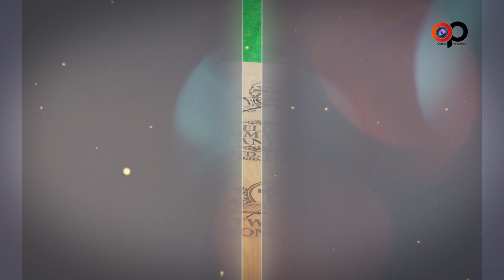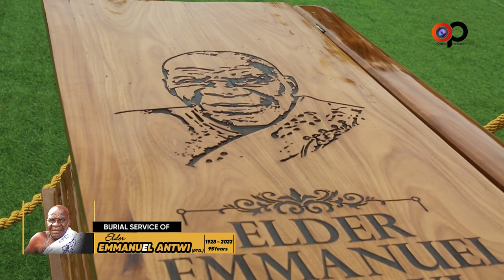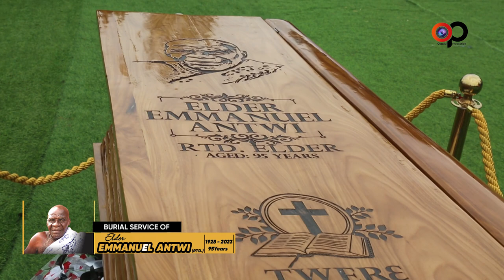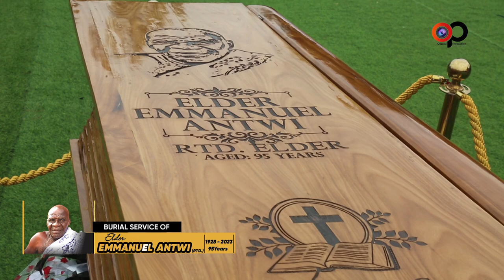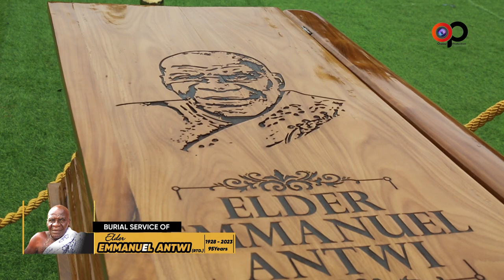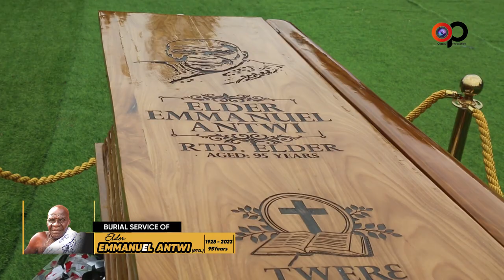FINAL BURIAL SERVICE OF ELDER EMMANUEL ANTWI (RTD)OSPAULTV